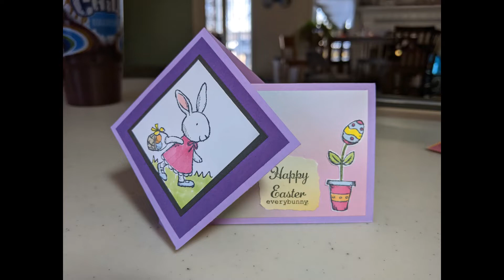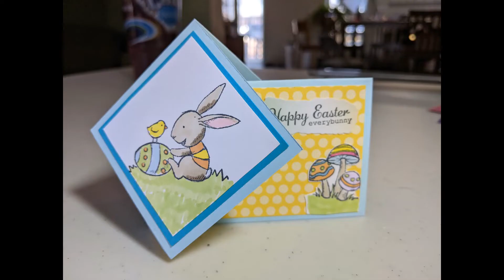Finally Friday- single diamond side fold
This week is a fun fold tutorial.  We are calling it a single diamond side fold!  My friend Patty Tyre wanted to make this fold so we figured it out and then I filmed the steps so you can recreate it.  She made some cute Easter cards that are at the end.  Enjoy!!